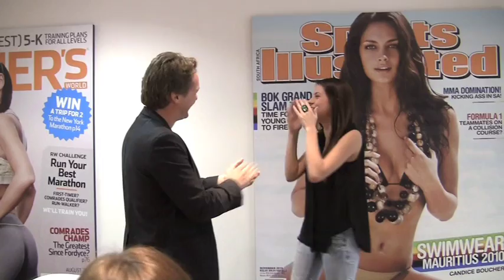SIMONE de Kock is announced Sports Illustrated New Model Search Winner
Simone de Kock arrives at the Sports Illustrated offices for what she thinks is a standard interview. She is in for a surprise...